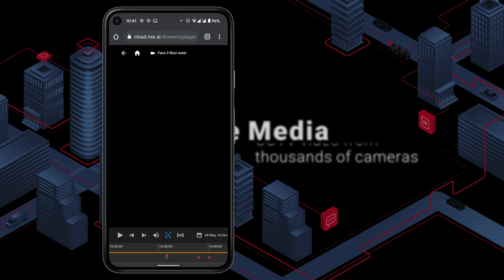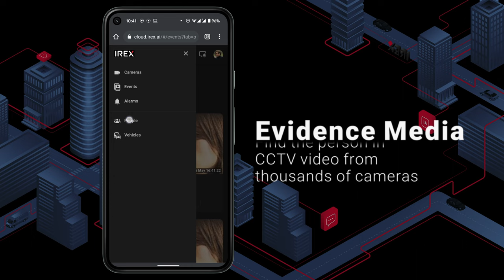How To Use IREX Person Search with Suspect Recognition on a Mobile Device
This demo shows how to find missing persons and suspects using a mobile device. Subject to his/her permissions, the IREX web interface and the PWA let the user to:

- Upload a photo from the gallery or camera of your mobile device
- Search a person by photo across all city cameras
- Search a person by photo across all databases (e.g. missing people, convicted criminals)
- Locate the person on the world map and floor plans
- Play evidence video containing the person with zoom and other forensic tools
- Save evidence photos and videos to your mobile device
- Share and evidence photos and videos by email or messenger

The IREX web interface is adaptive to different screen sizes i.e. desktops, tablets, and smartphones.